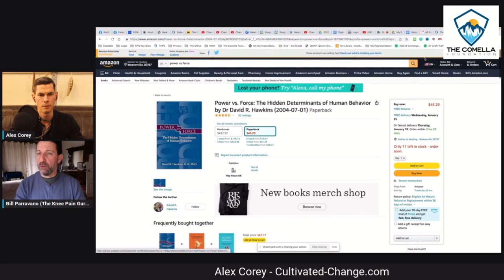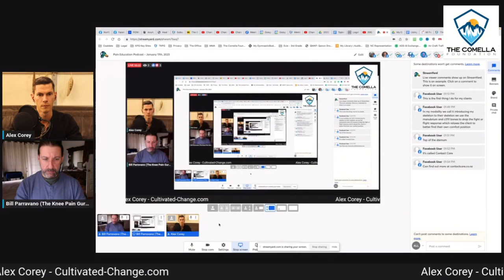Pain Education Podcast: Signs of Inflammation | Small Actionable Steps to Quiet the Neurology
Have you struggled to get signs of inflammation & pain to fully cool down? Inflammation is one of our body's most powerful healing tools, unless we never get a chance to fully extinguish the fire.

Do you have these common signs of a raging fire or smoldering inflammation?

-Arthritis/Joint Pain
-Chronically swollen puffy/tender areas
-Reduced range of motion
-Lethargy/slow energy production
-Brain Fog
-Swings in memory or cognition

In this episode of the Pain Education Podcast, Alex Corey and Bill Parravano @TheKneePainGuru  address some of the root causes of inflammation (ie: dehydration), subtle signs to watch for, and the prerequisites for allowing our body to heal and soothe our innate defense and healing mechanism.

Let's dive into some of the small, immediately actionable protocols for awareness and quieting our neurology in order to trace the pain back to its foundation.

Look for our podcast each week, Tuesday at 1 PM